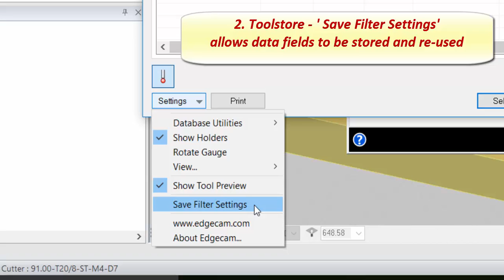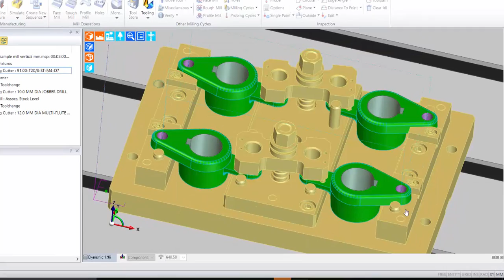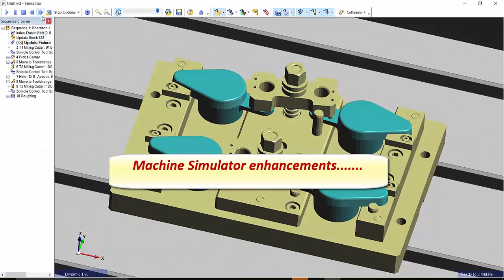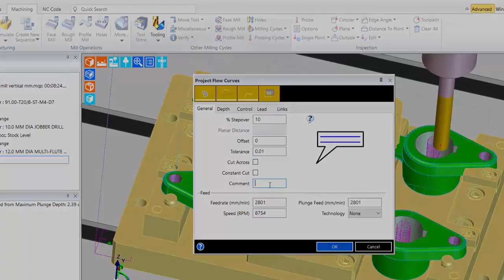User Experience 1 | Edgecam 2017 R2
Probes now offer ‘Primary’ & ‘Secondary’ gauge points. Accessing data in the toolstore is enhanced due to “Save Filter settings. Slot Milling, Project Flow Curves and Project Circular Pattern cycle dialogs have all been updated.
Machine Simulator now offers ‘Compare All’ when using the View Comparison command.